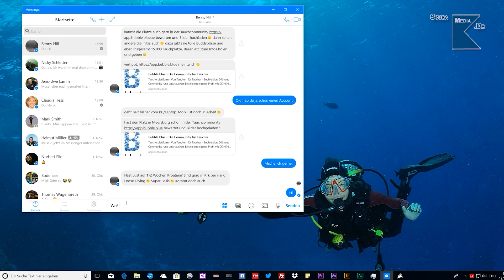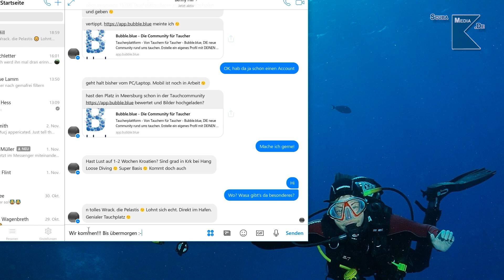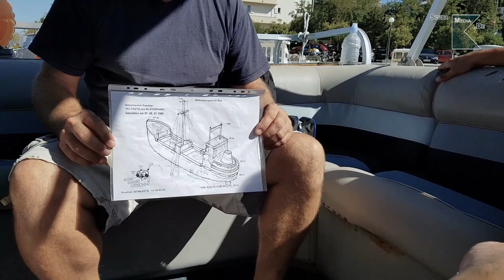Wrack der Peltastis - das Geisterschiff von Krk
Wracktauchen ist schon was ganz besonderes... Für einige wenige nur "Schrott am Meeresgrund", für viele aber Spannung und Abtauchen zu einem Mahnmal, das eine eigene Geschichte erzählt...

Eine Geschichte die sich "wie von selbst erzählt" ist die der Peltastis - dem Geisterschiff von Krk.